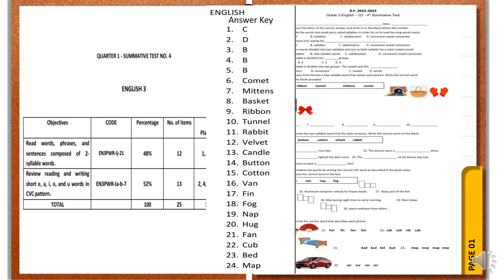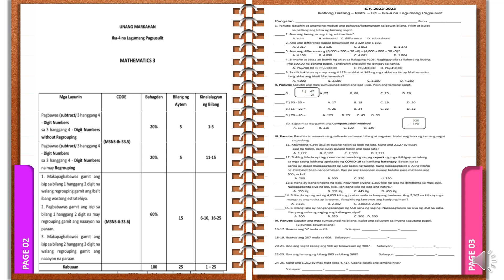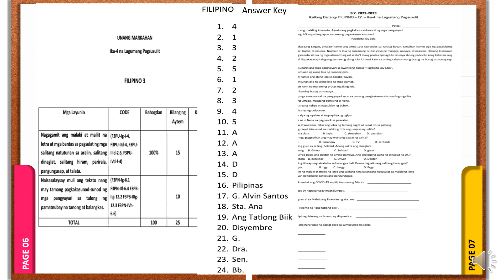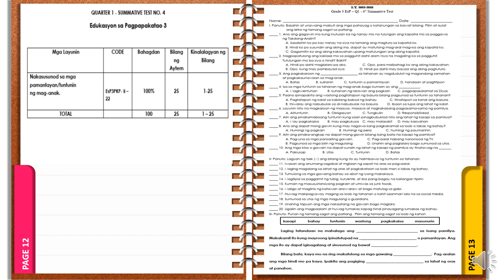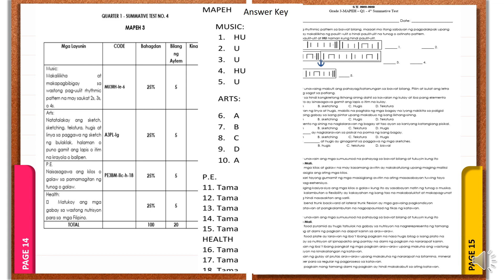Q1-Summative Test No 4 in ALL SUBJECTS-Grade 3 with TOS and Answer Key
This is just a sample summative test in Grade 3. There could be some changes in the actual test paper. For review purpose only.
Here's the link for soft copy.👇❣❣❣